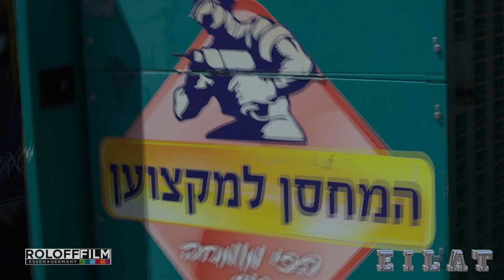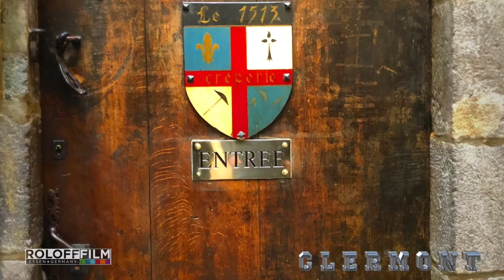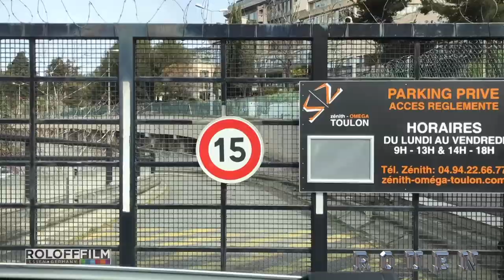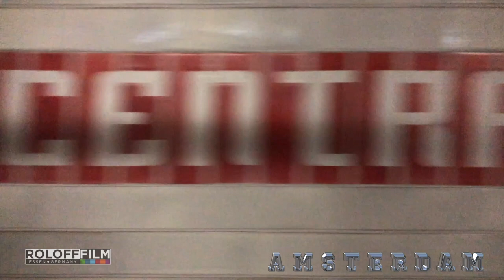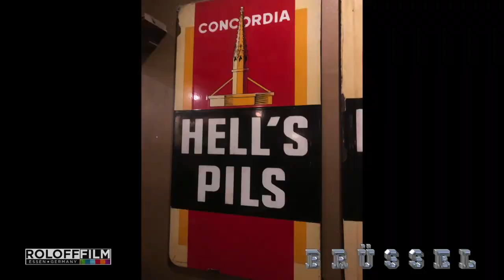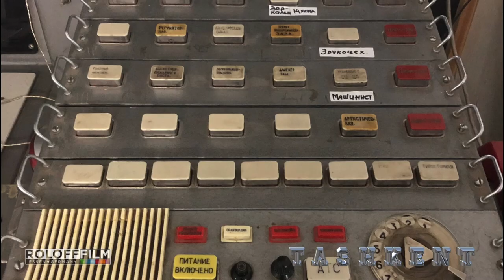Scorpions Tour - Spring 2018 - Part 8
On tour with the sCREWpions Part 8
Roloff Film, Essen - Germany